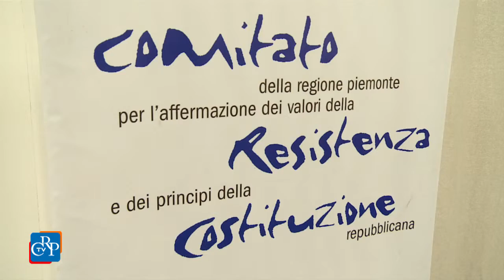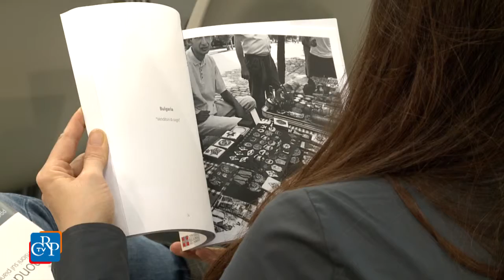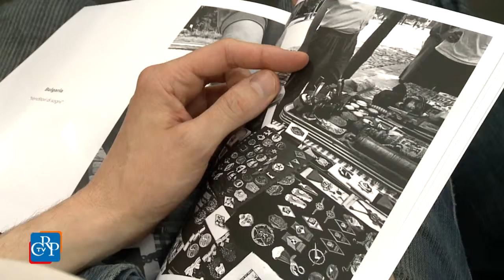L'Europa oltre i muri e le reti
Come un fiume in piena, l’onda dei migranti – spinta da guerre, miseria e fame - s’affaccia alle frontiere d’Europa. I controlli, i numeri chiusi, difficilmente la fermeranno, anche se tornano ad elevarsi i muri e il filo spinato. L’immigrazione è oggi la principale sfida dell’Ue, mentre cresce il bisogno di una nuova Europa, solidale e inclusiva. Su questi temi, sottolineati dalle immagini del reportage  realizzato dal fotografo  Paolo Siccardi  sul tema  “L’Europa oltre la rete. Al confine tra Grecia e Macedonia”, sono intervenuti al Salone del libro - moderati dallo scrittore Marco Travaglini- l'editorialista di Famiglia cristiana Fulvio Scaglione e lo storico Eric Gobetti.